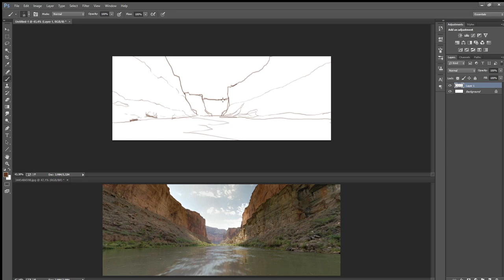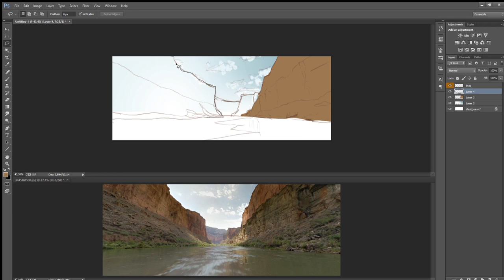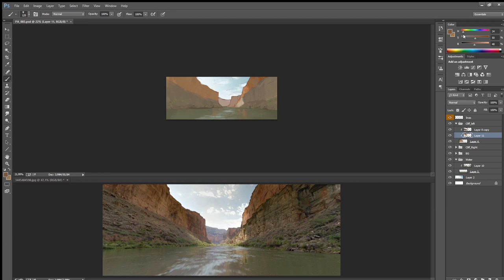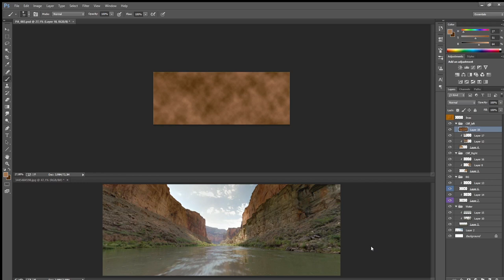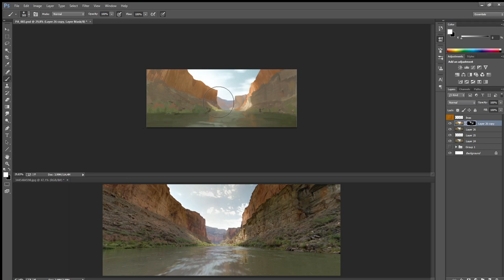canyon virtual plein air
For a reason I don't know the program I used to record the screen didn't recorded the others windows (so no color picker or filter or anything else..)